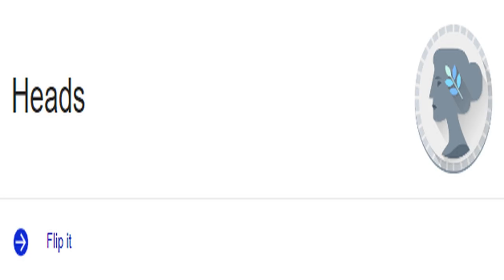The Barrows Feud Challenge | Tanzoo v Virtoso | Episode 110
One person has 3 barrows sets, the other person has the other 3 barrows sets. Who will reach the goal in the quickest time through PvM? and who will lose all their sets...